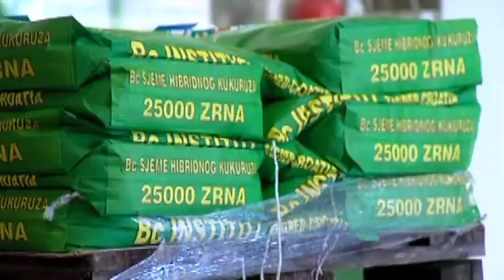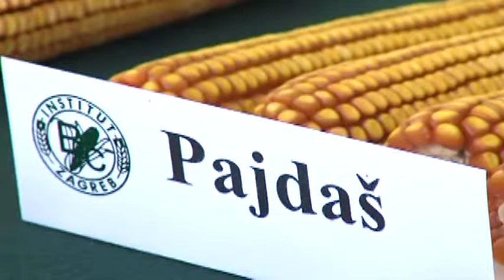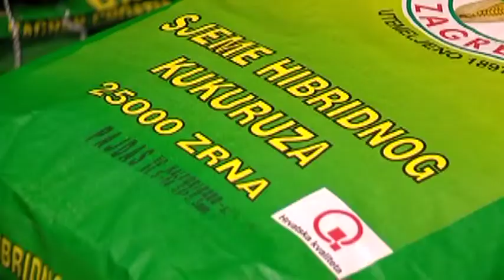BC hibridi kukuruza